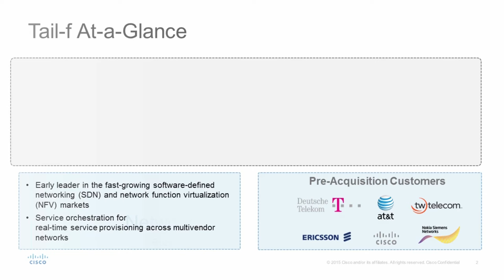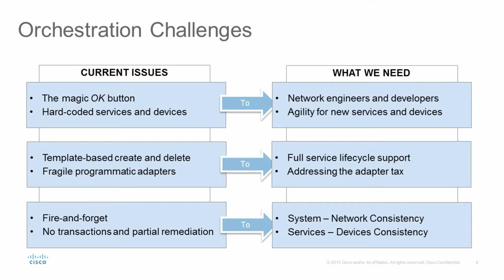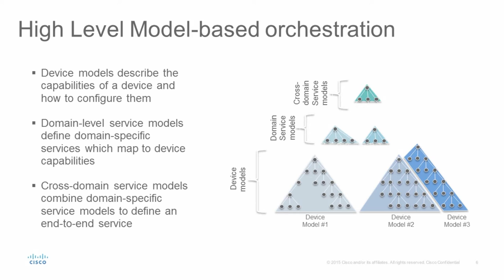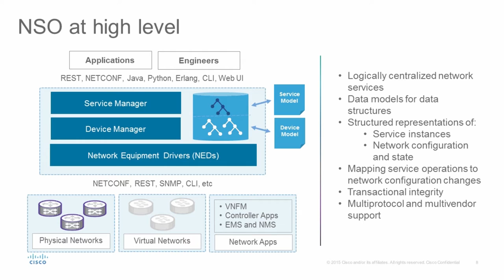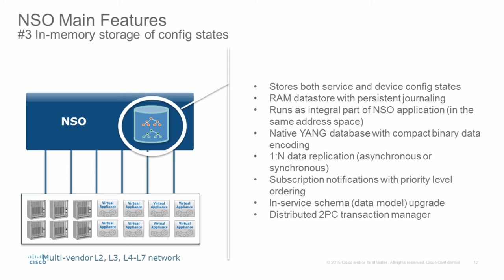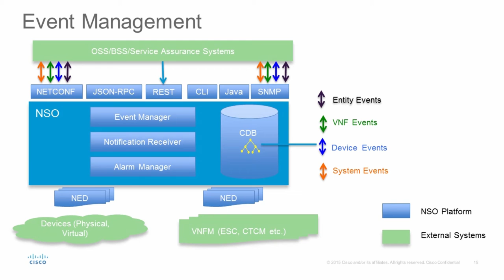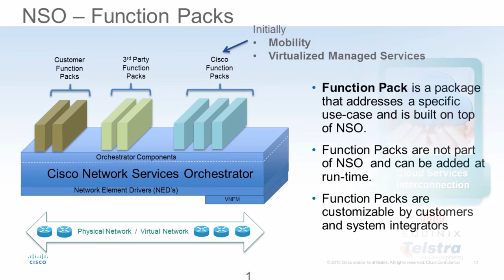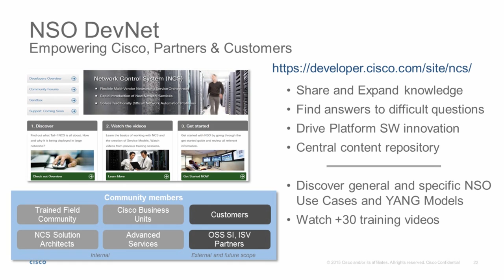Network Services Orchestrator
Network Service Orchestration:

Cisco Network Service Orchestration (NSO) enabled by Tail-f simplifies the process of provisioning and controlling applications and services in both physical and virtual networks. It decouples network services from specific components, while automatically configuring the network according to the service specifications.

Adding new services and devices becomes faster and easier, and it no longer requires custom code. Cisco NSO allows to reduce the time it takes to design and deploy new services. Some of the benefices are:

Bring services to market faster
Improve your service agility
Open up new revenue opportunities
Enhance operational efficiency

The Cisco NSO is designed to deliver consistent, seamless performance across a broad range of environments and platforms. It provides complete support for your physical and virtual network elements, with a consistent operational model across both. And it can orchestrate across multiple vendor environments and support multiple technology stacks. Cisco NSO is model-driven, with services and device configurations specified in declarative YANG data models. So you can modify your service offerings easily, without expensive services implementation.